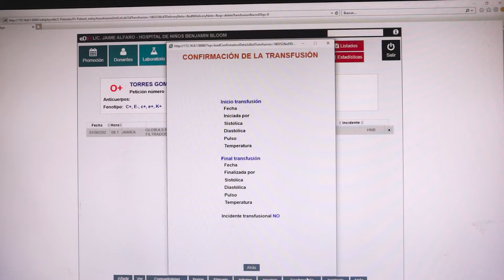Día Mundial del Donante de Sangre 2022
Donar sangre es un acto de solidaridad. Súmate al esfuerzo y salva vidas.